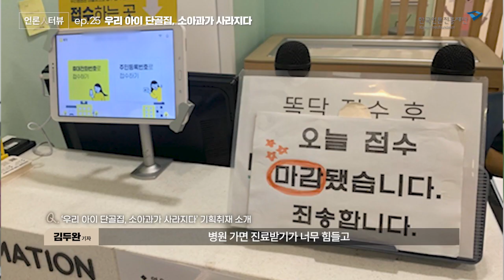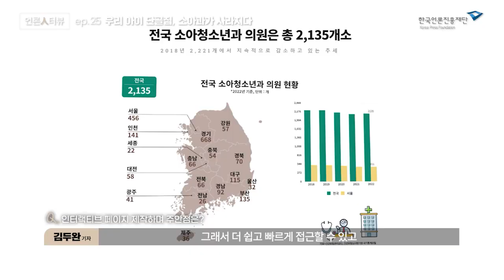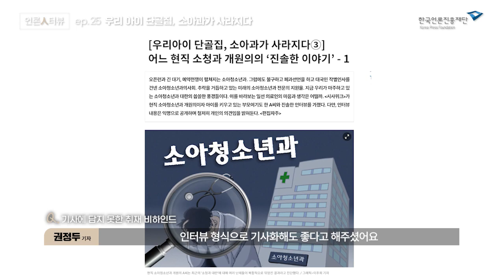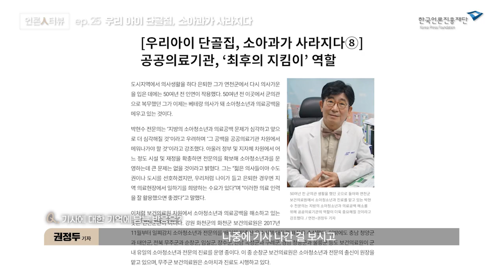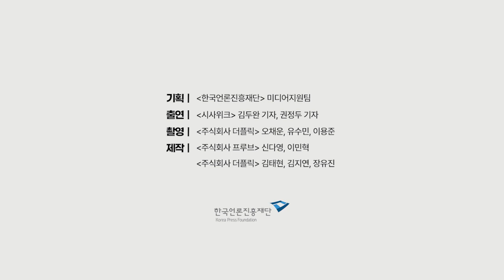[언론人터뷰] 시사위크 '우리 아이 단골집, 소아과가 사라지다' 기획취재팀을 만나다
“소아 청소년과를 폐과합니다.”
2023년 3월 말, 대한소아청소년과의사회가 소아청소년과 폐과를 선언했습니다.

소아청소년과 병·의원을 운영하던 전문의들이 소청과가 아닌 일반의로서 다른 과목의 진료를 보겠다는 것입니다. 도대체 무슨 일이 생긴 것일까요?

2023년 대한민국은 소아과 대란을 마주하고 있습니다.
시사위크에서 이번 기획을 통해 소아과를 둘러싼 ‘비상사태’를 심도있게 분석했습니다. 특히 딸 아이, 다둥이 부모로서 남다른 열정을 보여주셨다고 하는데요.😎

✔'우리 아이 단골집, 소아과가 사라지다' 보도 기획 배경은?
✔취재과정에서는 어떤 에피소드가 있었는지?
✔취재 이후 변화는 무엇인지?

지금 바로 시사위크 기자님들의 인터뷰를 만나보세요! 👉🏻👉🏻

🕵🏻 🔍 '우리 아이 단골집, 소아과가 사라지다' 아직 못 읽었다면 ▶